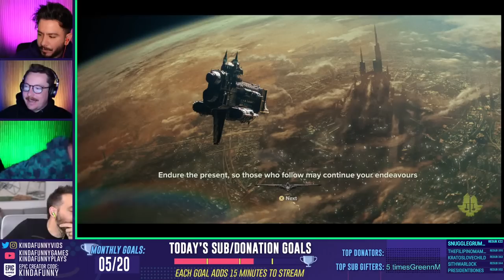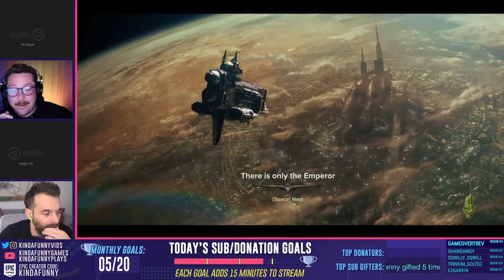Kinda Funny Plays Warhammer 40,000: Darktide